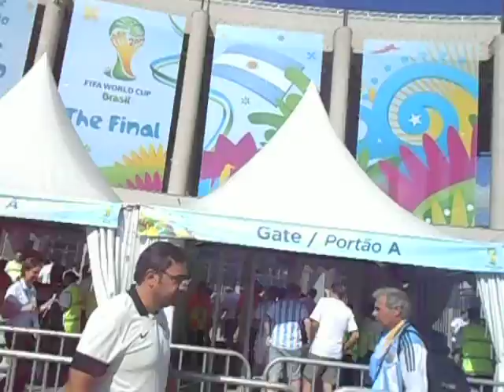Heading into the Maracana for World Cup Final Rio Brazil July 2014